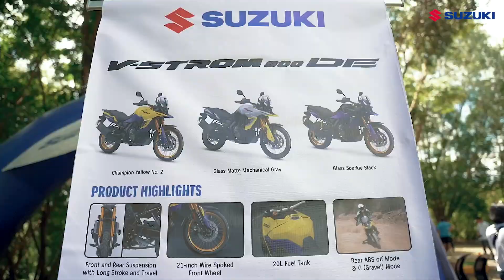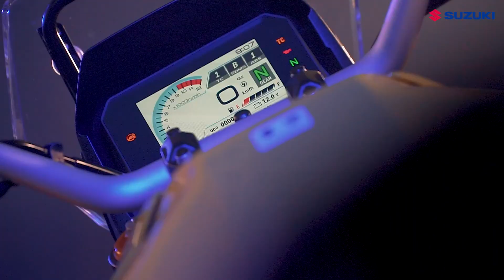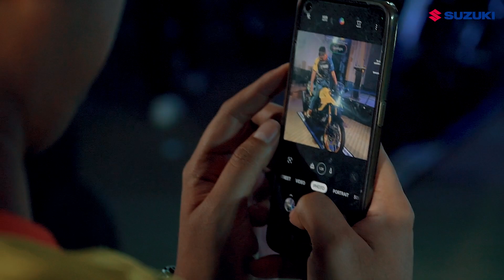Suzuki Power of 800 | V-STROM 800DE and GSX 8S Launch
Feel the difference  of Suzuki's latest Big Bikes  with the all-new V-STROM 800 DE - Master of Adventure and the GSX 8S - Infinite Potential. Limitless Fun!

Suzuki has recently unveiled these much-awaited big bikes with patented parallel 800cc engine, lightweight and maneuverable features for a wide range of riders. Both models offer an optimized balance of rideability for daily commuting and touring!